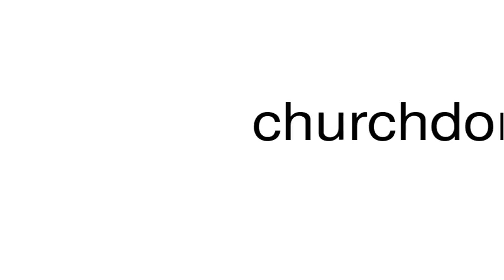How to pronounce churchdom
This is a satire channel. This is a satire channel. How to pronounce the word churchdom.